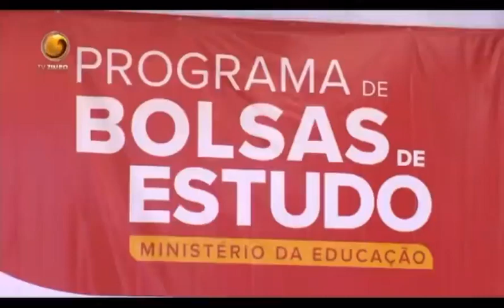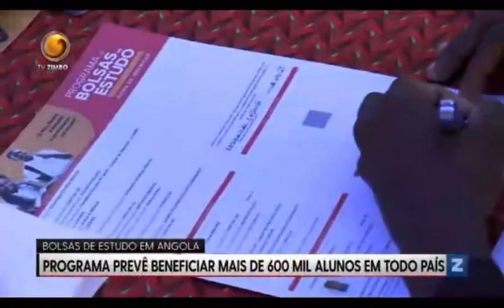Bolsas de estudo em AngolaPrograma prevê beneficiar mais de 600 mil alunos em todo país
Bolsas de estudo em Angola

Programa prevê beneficiar mais de 600 mil alunos em todo país